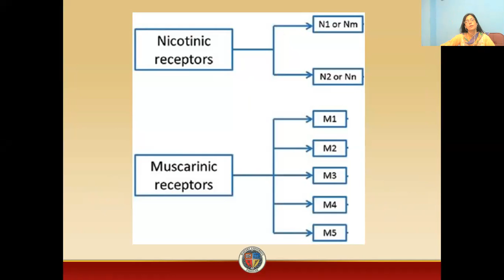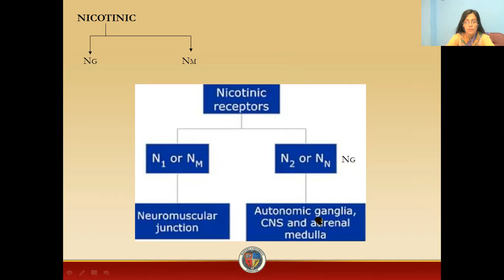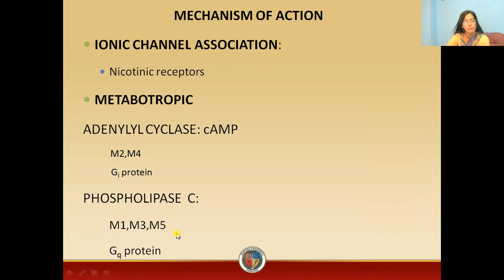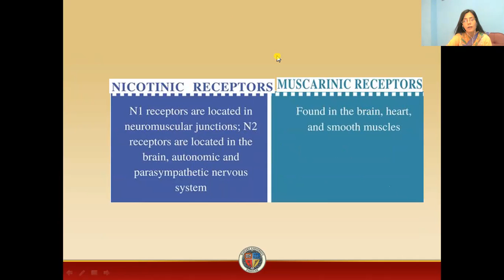Nicotinic vs Muscrinic